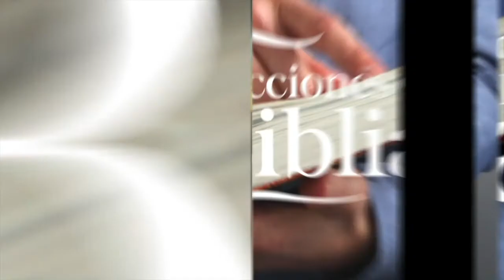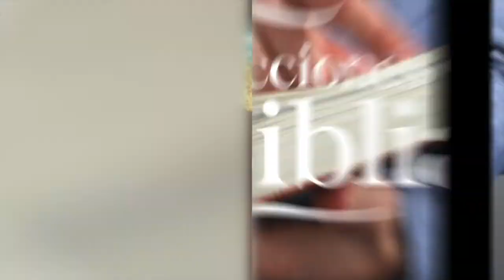LDB - ESCONDERSE DE LA PRESENCIA DE DIOS - 05 DE ABRIL 2022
La lección para este día se titula: ESCONDERSE DE LA PRESENCIA DE DIOS, un tema presentado por el Pastor Ever Roblero.